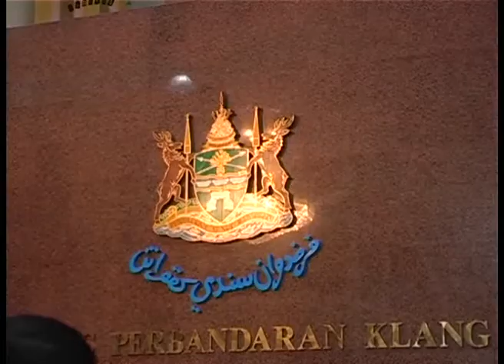Kesan Kenderaan Berat Di Parkir Di Taman Perumahan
Tindakan tegas akan diambil terhadap pemilik kenderaan berat yang memarkir sesuka hati, terutama di taman perumahan hingga menganggu lalu lintas.

Amaran itu dikeluarkan Majlis Perbandaran Klang, MPK, susulan aduan orang ramai, yang melihat situasi itu boleh membahayakan pengguna jalan raya yang lain terutama pada waktu malam.